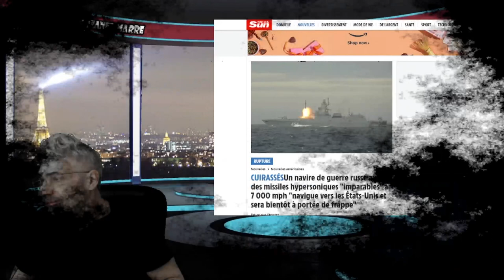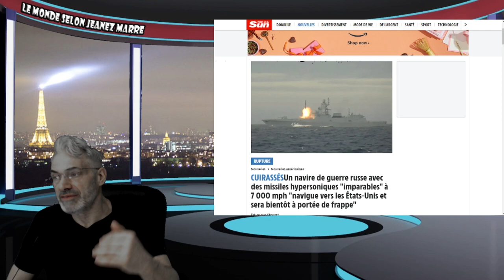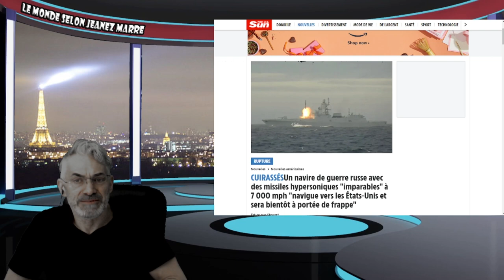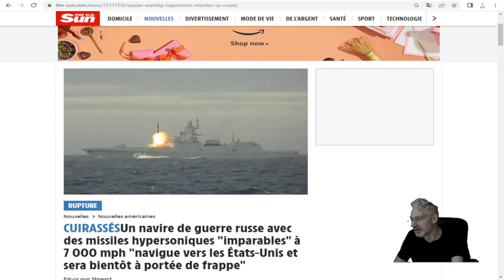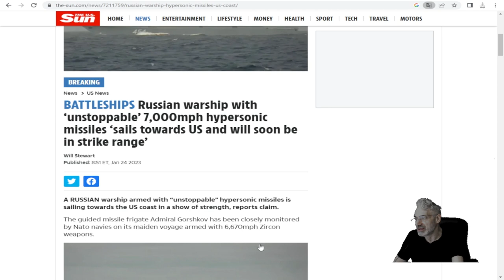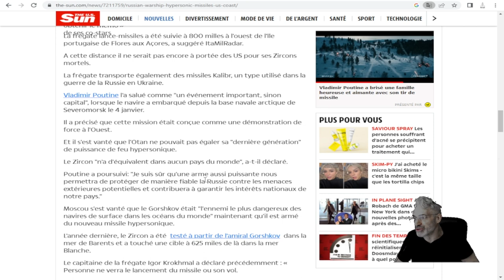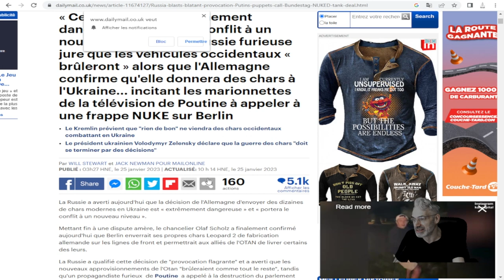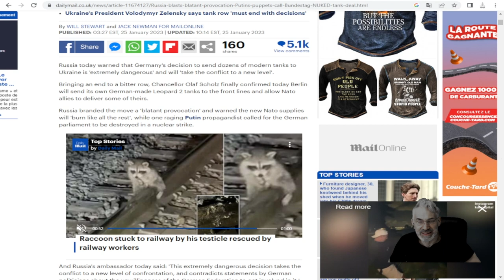CETTE DÉCISION NOUS AMMÈNE AU BORD DU PRÉCIPICE; LA RUSSIE MENAÇE BERLIN DE FRAPPE NUCLÉAIRE !